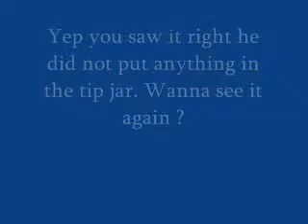Cheap skate Roatan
I just happened to be filming the dancers and zoomed in on the welcome to Roatan sign. Hilarious! We did not even notice this until about a year later while watching the video.